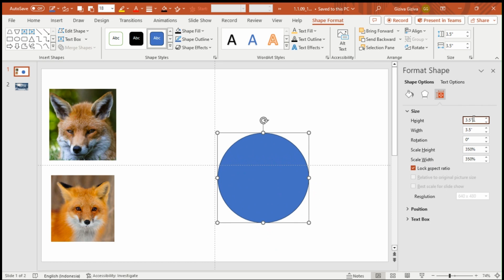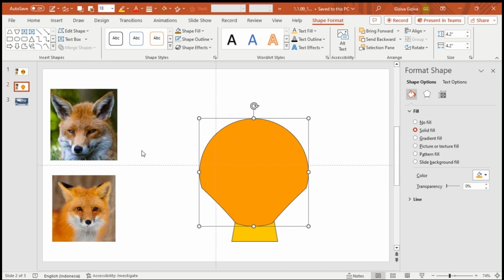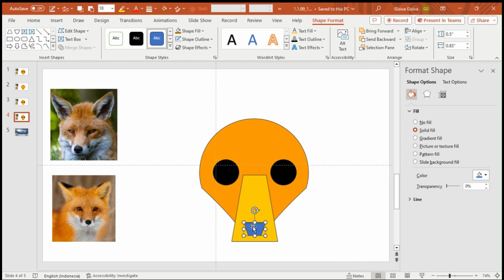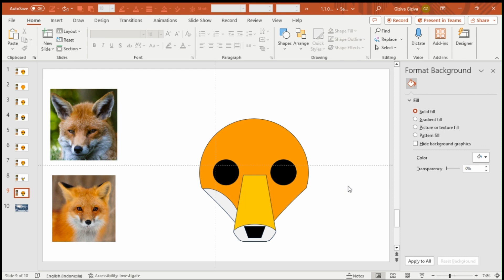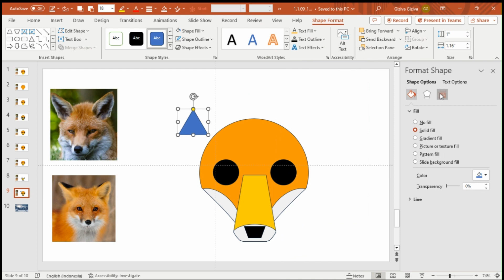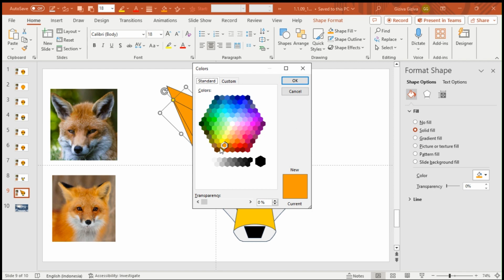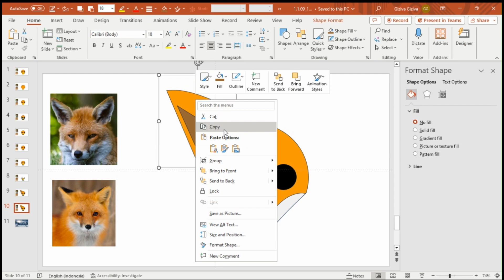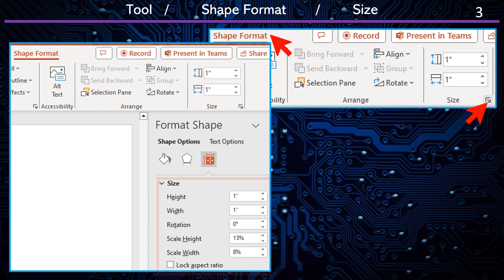How to Draw Fox / Character Design / Animal / Digital Art in Powerpoint